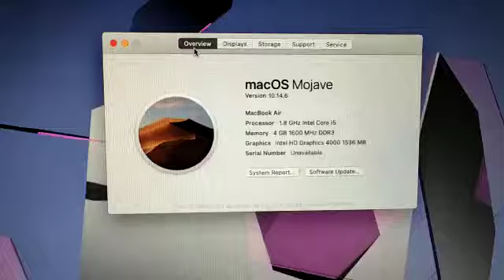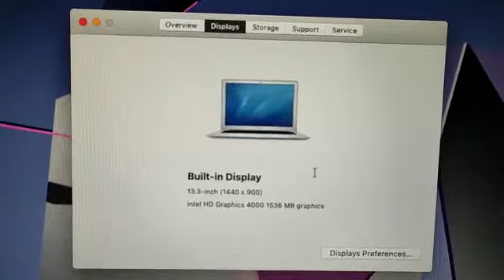Apple Macbook Air Laptop sales / used macbook laptop in coimbatore